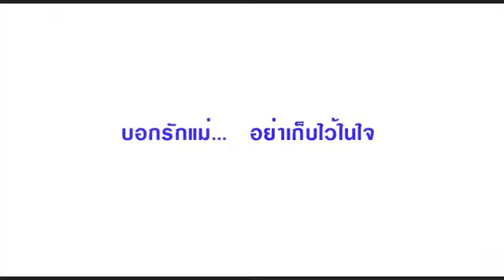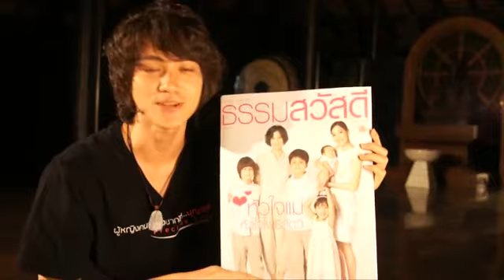บ้านนี้มีอริยะ ตอนที่ 63 2/2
รายการบ้านนี้มีอริยะ ตอน ไม่ใช่เพราะทุกข์แต่ทดแทนคุณ